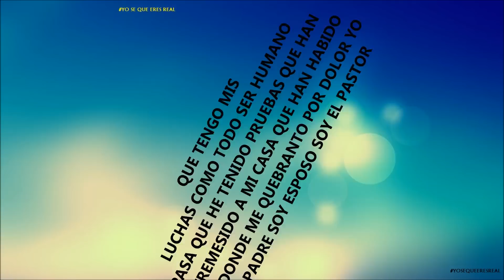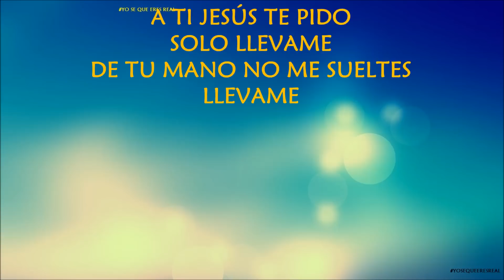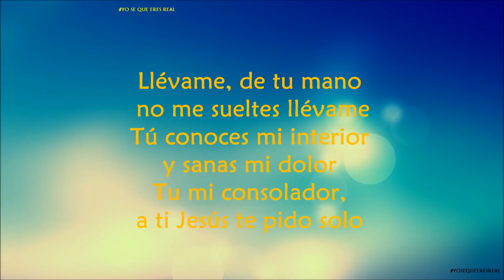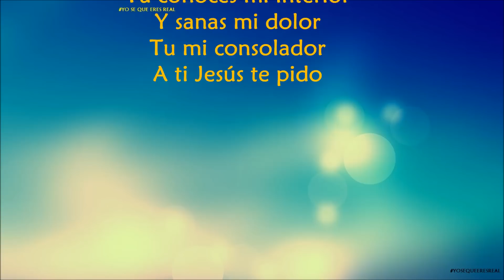El pastor - Alex Zurdo (letra)